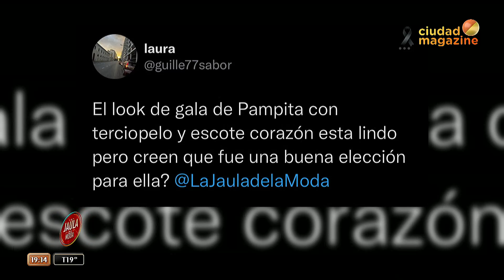Le encontraron errores a Pampita: "el terciopelo no da para esta época del año"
Momento emitido el viernes 23 de septiembre de 2022 en lajauladelamoda